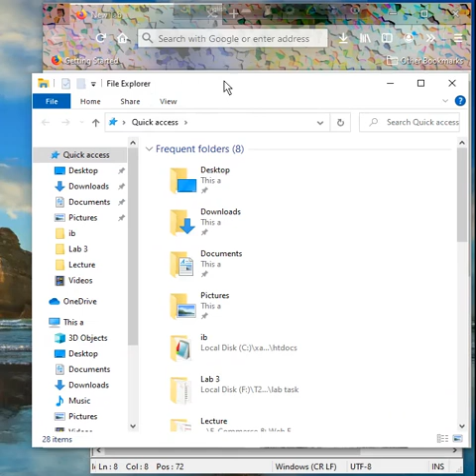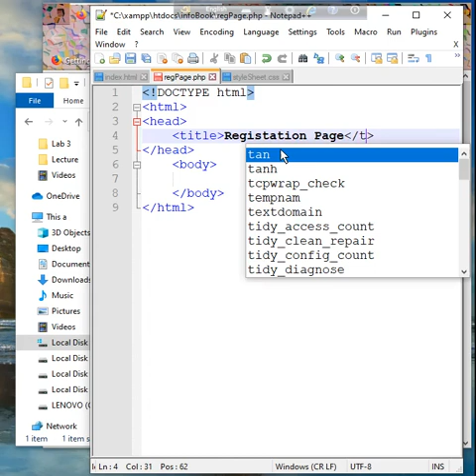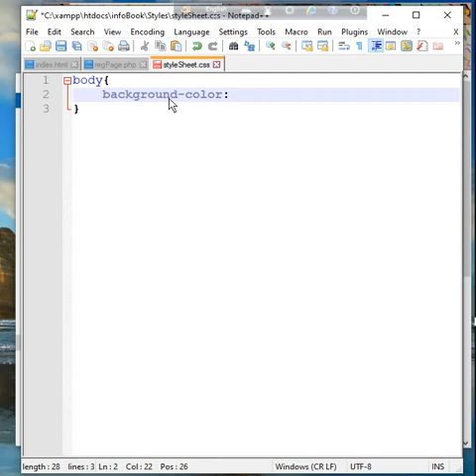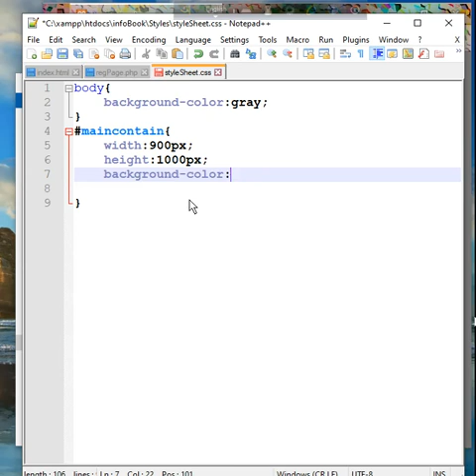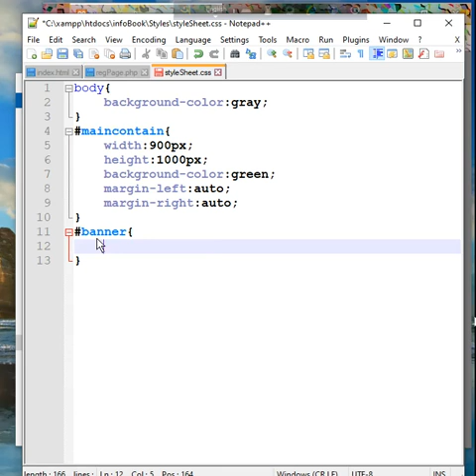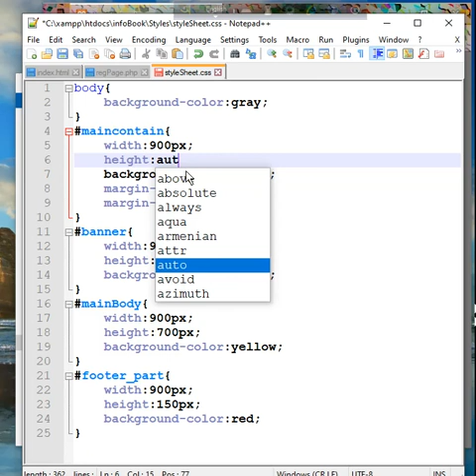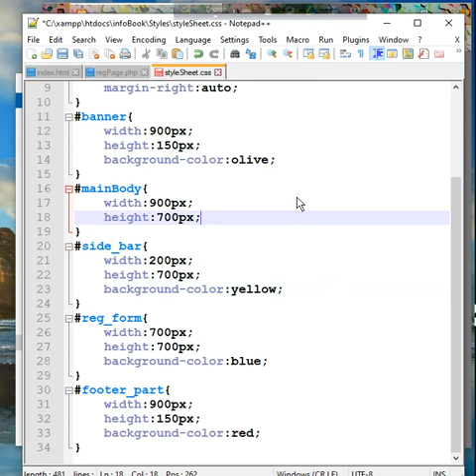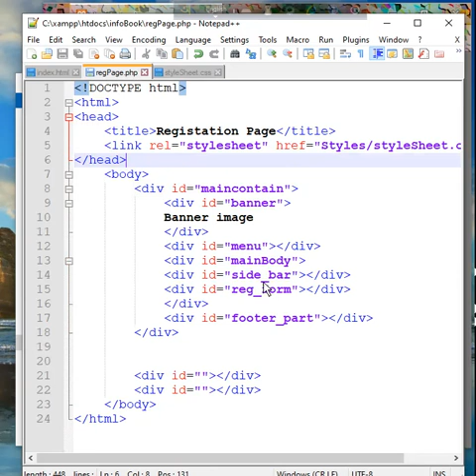Design a webpage Layout using HTML & CSS